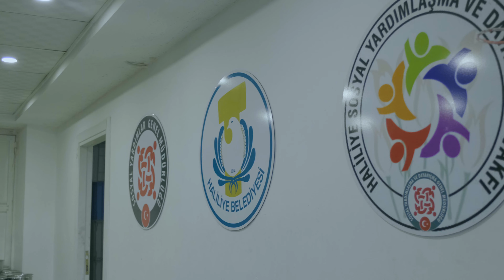Gönül Çorbası Tanıtım Klibi